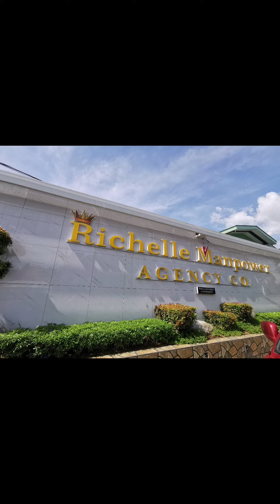RICHELLE MANPOWER AGENCY CO. 🤛🇵🇭🇯🇵1persons dispatch 09/09/22... see you japan